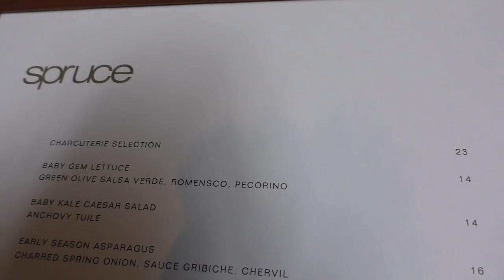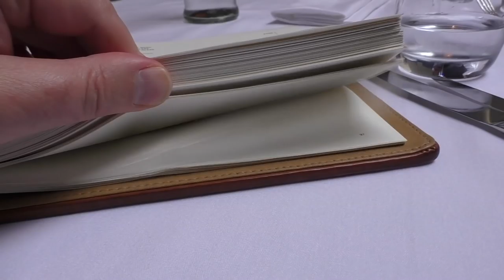США 3756: Spruce - Французский ресторан в Сан Франциско - с понтом и с изысками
Spruce - Французский ресторан в Сан Франциско - с понтом и с изысками
Ссылки на канале SiliconValleyVoice /школа Михаил Портнов: